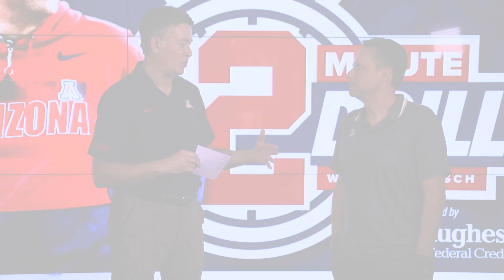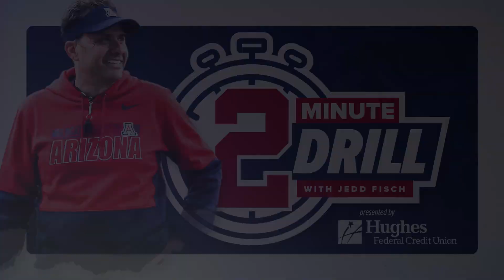2 Minute Drill with Jedd Fisch Week 5